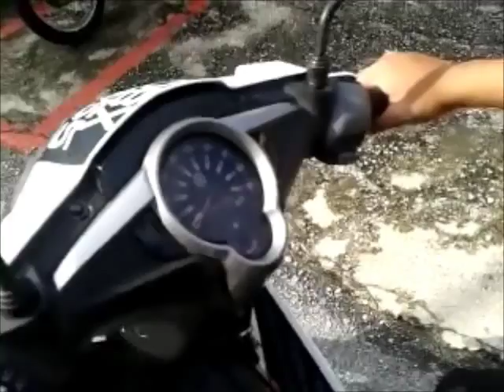smart safety helmet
editor by : wales lie